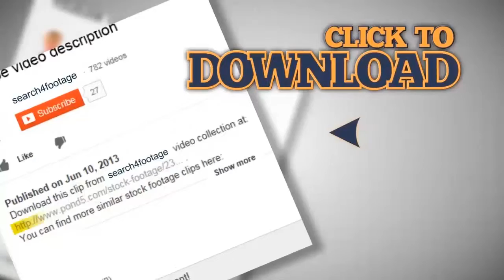Winter. Man going on deep snow.PAL. Stock Footage